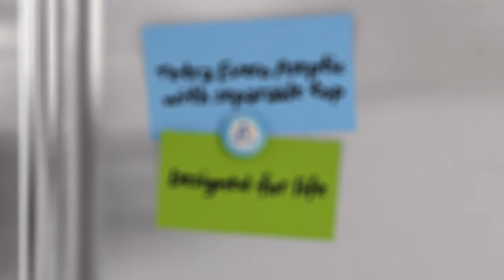TetraPak Evero Aseptic bottle feature video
Promotional video for the Tetra Evero Aseptic with separable top.